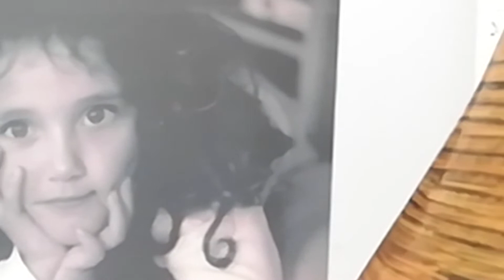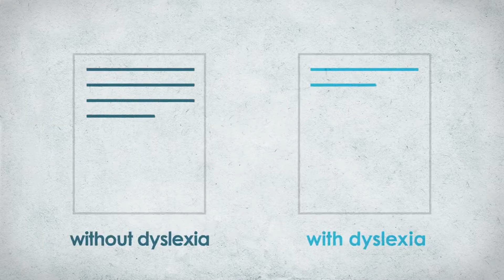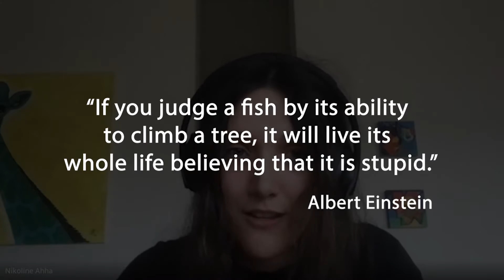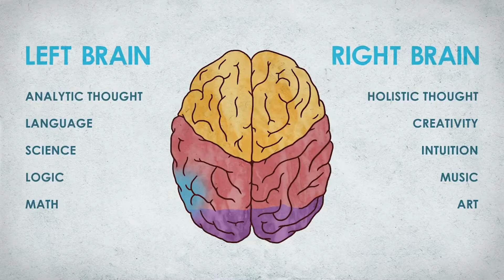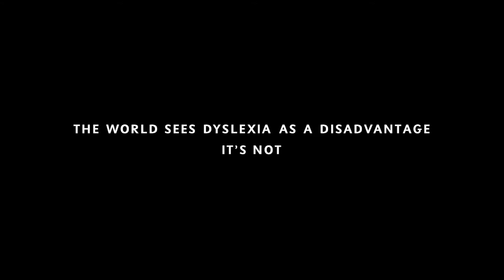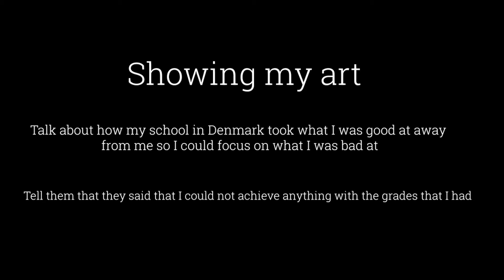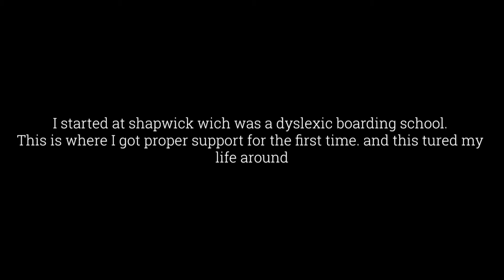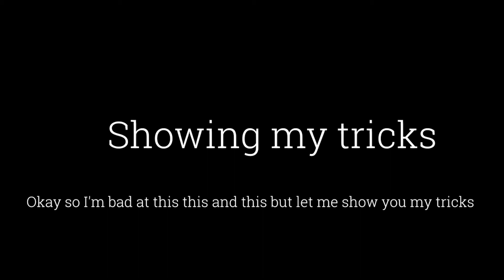Dyslexia by Katrina Ahha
Written, directed and preserved by Katrina Ahha